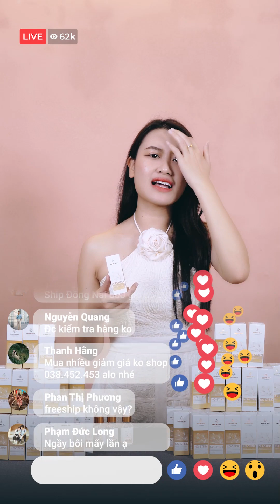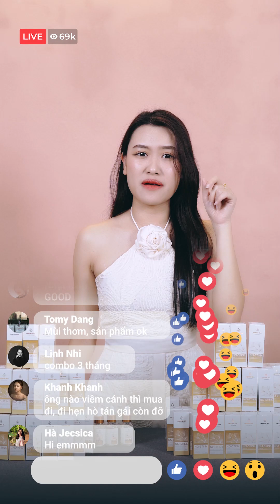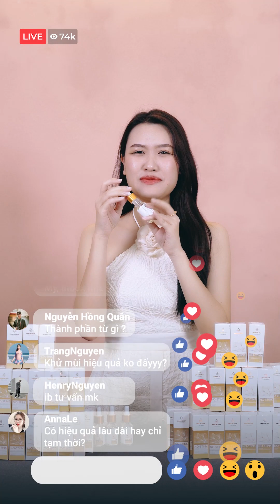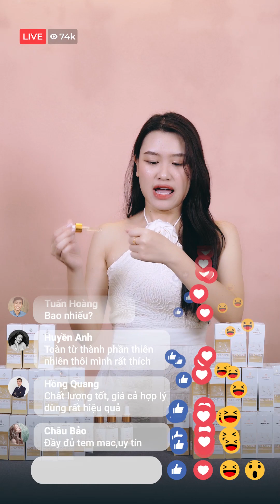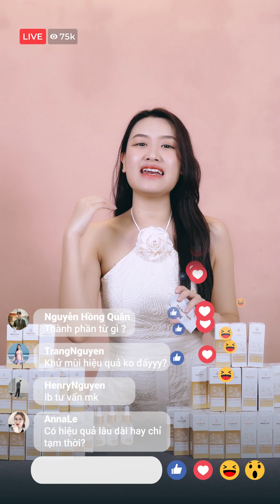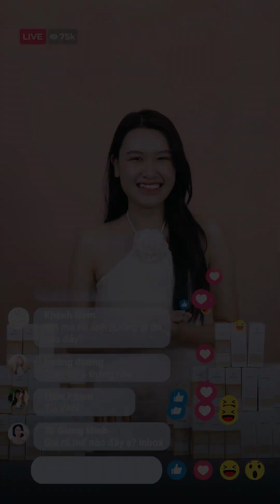Dịch vụ giả livestream các sản phẩm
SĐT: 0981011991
Hãy để Uzifilm lưu lại những khoảnh khắc tuyệt vời cho các bạn.
Let Uzifilm save those wonderful moments for you.